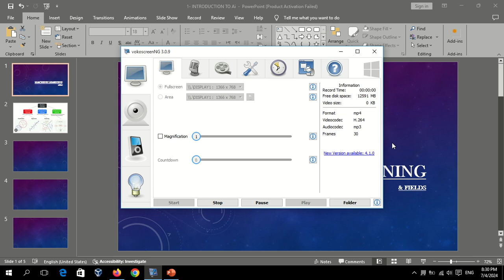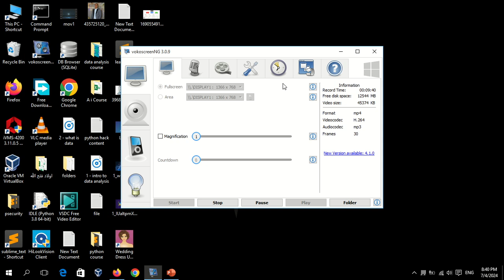2 - فروع تعلم الالة - machine learning crash course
2 - فروع تعلم الالة - machine learning crash course